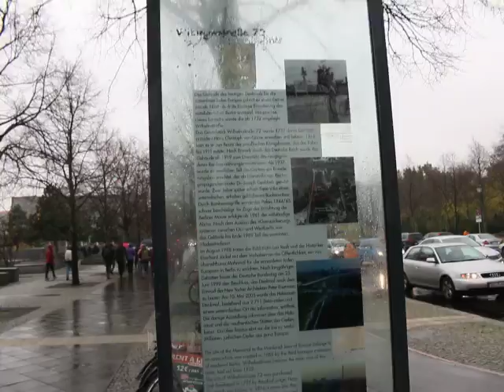MVI 3450 Berlin 11-1-2017